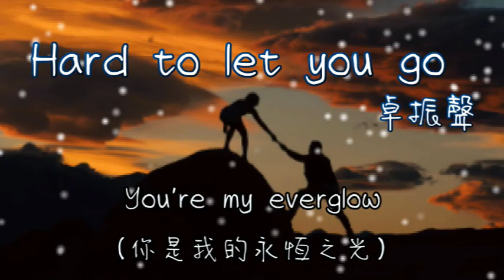Hard to let you go - 卓振聲 (鈴聲)【從前 是你把我捧在胸口 牽你的手就能夠 去抵抗 整個宇宙】 (動態歌詞)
作曲 : Sherman Zhuo/張樂聲

從前是你把我捧在胸口
牽你的手
就能夠 去抵抗 整個宇宙
哪怕再多嘲諷 也自由
所有傷痛哀愁
你一個眼神就足夠

以後你會逗留哪座星球
是否能夠 再輕撫我額頭

從前 是你把我捧在胸口
牽你的手

以後 你會逗留哪座星球
Still hard to let you go
(依然難以讓你離去)
You should know
(你應該知道)
You're my everglow
(你是我的永恆之光)